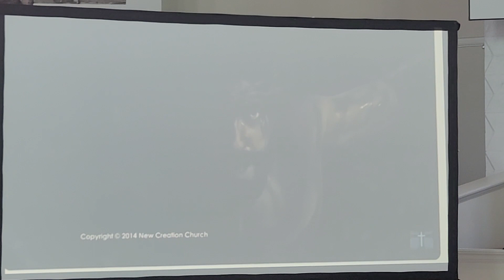Calvary (CCANM Chapel)